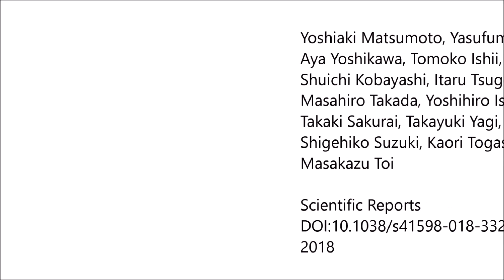Visualising peripheral arterioles and venules through high-resolution and large-area photoacoustic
Visualising peripheral arterioles and venules through high-resolution and large-area photoacoustic imaging. Yoshiaki Matsumoto et al (2018), Scientific Reports

Photoacoustic (PA) imaging (PAI) has been shown to be a promising tool for non-invasive blood vessel imaging. A PAI system comprising a hemispherical detector array (HDA) has been reported previously as a method providing high morphological reproducibility. However, further improvements in diagnostic capability will require improving the image quality of PAI and fusing functional and morphological imaging.

Our newly developed PAI system prototype not only enhances the PA image resolution but also acquires ultrasonic (US) B-mode images at continuous positions in the same coordinate axes. In addition, the pulse-to-pulse alternating laser irradiation shortens the measurement time difference between two wavelengths.

We scanned extremities and breasts in an imaging region 140 mm in diameter and obtained 3D-PA images of fine blood vessels, including arterioles and venules. We could estimate whether a vessel was an artery or a vein by using the S-factor obtained from the PA images at two wavelengths, which corresponds approximately to the haemoglobin oxygen saturation.

Furthermore, we observed tumour-related blood vessels around breast tumours with unprecedented resolution. In the future, clinical studies with our new PAI system will help to elucidate various mechanisms of vascular-associated diseases and events.